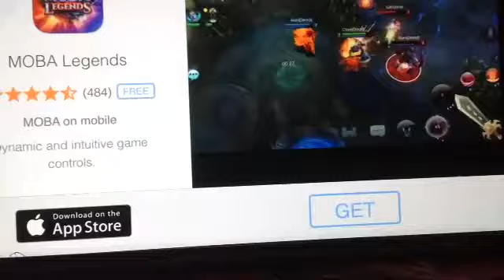Jul 11, 2016